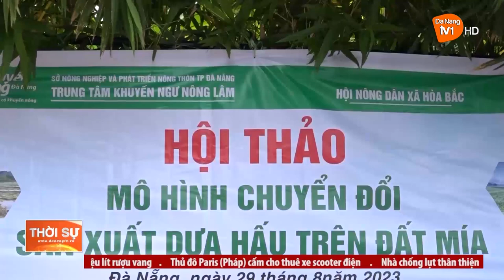HÒA BẮC HỘI THẢO MÔ HÌNH CHUYỂN ĐỔI SẢN XUẤT DƯA HẤU TRÊN ĐẤT MÍA